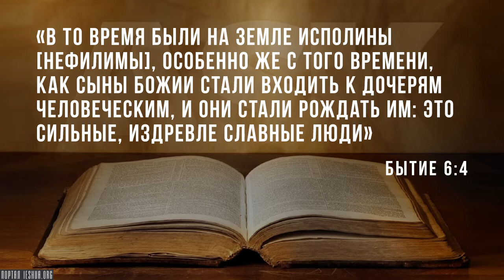Кто такие Нефилимы?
Разве это не интересно, что один из самых непонятных стихов в Библии является предметом стольких разговоров и спекуляций?

Разве это не интересно, что стих, который абсолютно никак не касается нашей повседневной жизни, настолько волнует многих людей?

Кто такие Нефилимы (исполины)?..

Source:
Who Are the Nephilim?